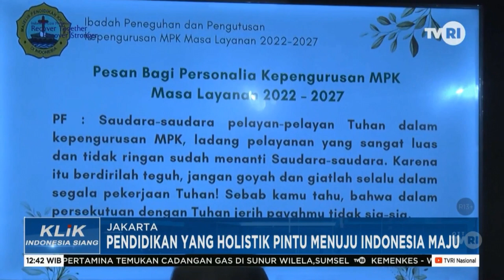PENDIDIKAN YANG HOLISTIK PINTU MENUJU INDONESIA MAJU